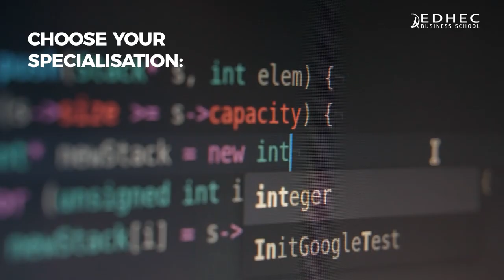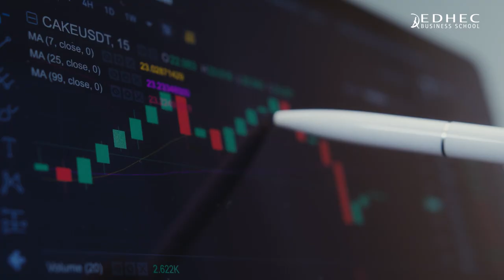Master - Data Science & AI for Business | EDHEC Business School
Learn essential tech skills like Python while gaining valuable business knowledge. Start your journey towards a successful career in data and AI today!

Discover EDHEC Business School on our YouTube Channel. Find all our latest news and gather information about our school curriculum and campus life across our 5 campuses. Looking for advice? Take advantage of the alumni and students' testimonials to inform yourself about our school and its programmes. Enjoy a space dedicated to knowledge sharing and participate in our initiatives & events to help shape EDHEC on the world stage.

Founded in 1906 and operating from campuses in Lille, Nice, Paris, London and Singapore, EDHEC is one of the top 15 European business schools. Out of 14,000 establishments worldwide, EDHEC is one of just 89 business schools having the EQUIS, AACSB and AMBA Triple Crown Accreditation. Fully international and directly connected to the business world, EDHEC is a business school, rather than a business school, where excellence in teaching and research focuses on innovation to stimulate entrepreneurship and creativity. EDHEC functions as a genuine laboratory of ideas and produces innovative solutions valued by businesses. The School’s teaching philosophy, inspired by its award-winning research activities, focuses on “learning by doing”.